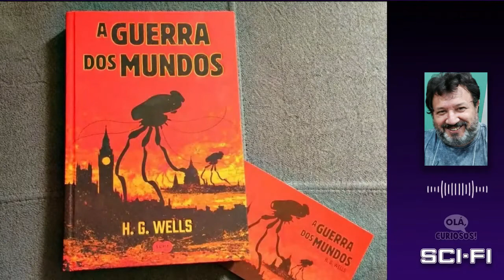PALHAÇOS ASSASSINOS DO ESPAÇO SIDERAL - Sci-Fi - Programa 58 - Olá, Curiosos! 2021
Seres de outros planetas que invadem a terra serviram de inspiração para muitos autores da literatura e do cinema. alguns filmes tornaram-se clássicos, como “terra versus discos voadores”, de 1956, dirigido por fred sears. inspirado no gênero, o diretor tim burton lançou em 1996 uma paródia aos filmes de invasão: “marte ataca!”. ele contou com um elenco de outro planeta - jack nicholson, glenn close, annette bening, pierce brosnan e danny devito.
Já que o planeta terra era uma porta aberta para todos os tipos de invasores, o diretor stephen chiodo resolveu inovar também. o cenário era uma cidadezinha, com uma reduzida força policial. namorando na floresta, um casal faz um avistamento e, apesar do medo,  partem para uma investigação.  difícil foi explicar para o delegado que o disco voador era uma tenda de circo e os invasores, palhaços.
O bizarro filme de ficção e terror “palhaços assassinos do espaço sideral”, de 1988. tinha um elenco bem modesto, já que a produção custou apenas 2 milhões de dólares. os invasores atraem o público para sua tenda de circo. as vítimas são embaladas em algodão doce para servir de lanche mais tarde na viagem de volta.
Os palhaços siderais tinham assustadoras armas: pistolas de pipocas, a sufocante língua de sogra e a pegajosa armadilha de tortas na cara.